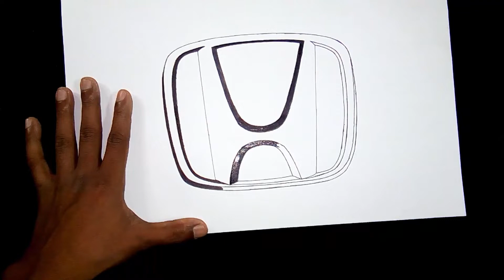How to draw the Honda logo ~ logo drawing idea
How to draw the Honda logo with watercolor.